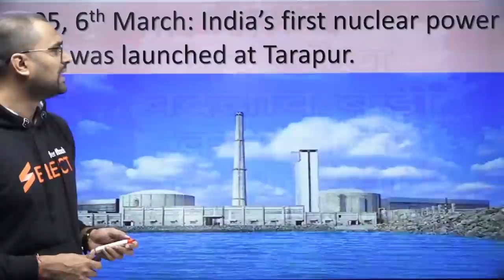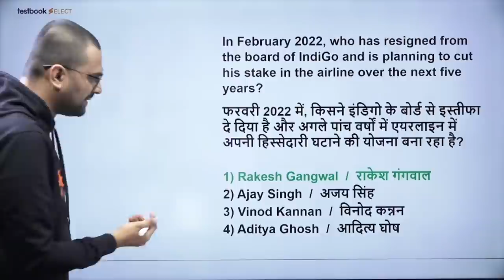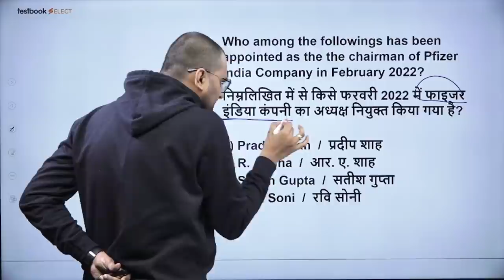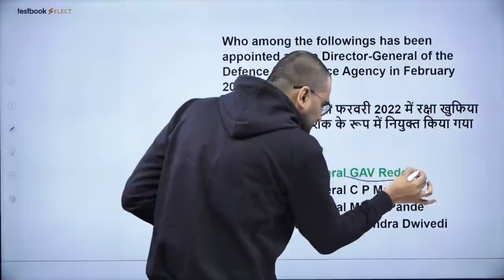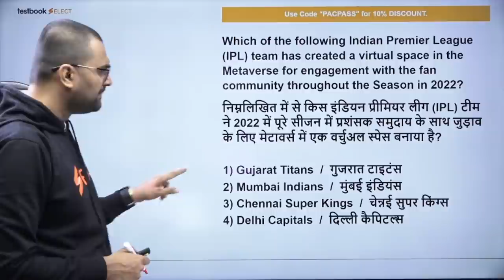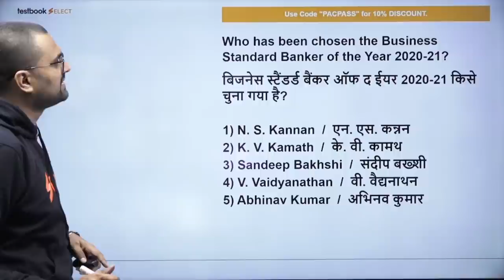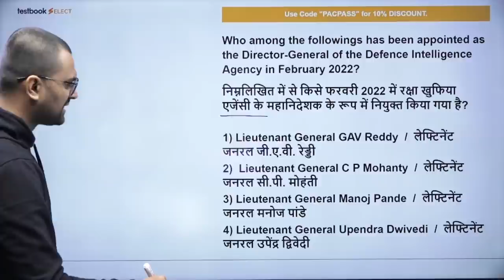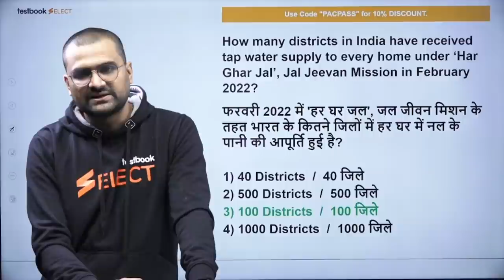Current Affairs February 2022 Revision | 100 Monthly Current Affairs for SSC CHSL, CGL | Pankaj Sir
1. 20+ Courses by Super Teachers
2. 1500+ live classes by Experts
3. Dedicated doubt clearing sessions.
4. Take the advantage of real-time interaction with India’s best teachers
5. 200+ study notes for all subjects
6. 3000+ Full Mock Tests